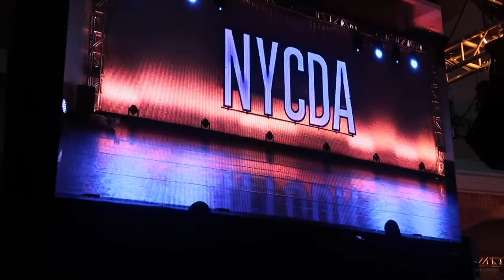NYCDA 2022 VLOG!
Im gonna miss this next year :(